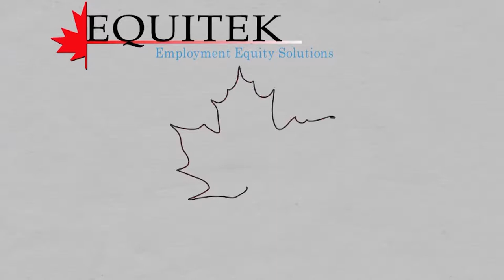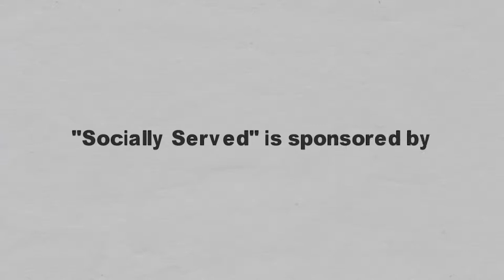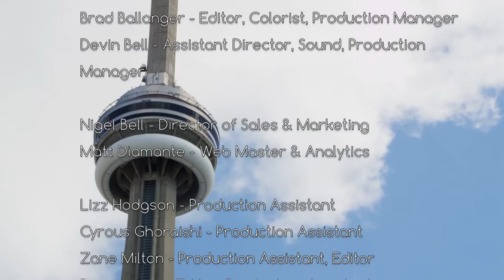TDC - Autism In Action w/ Laura McIntosh - Guest; MPP Lisa Gretzky